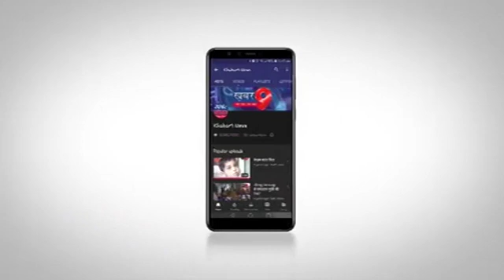गिरीश चंद्र बाजपेयी स्मृति व्याख्यानमाला पुष्प गिरी निकुंज सभागार में हुई